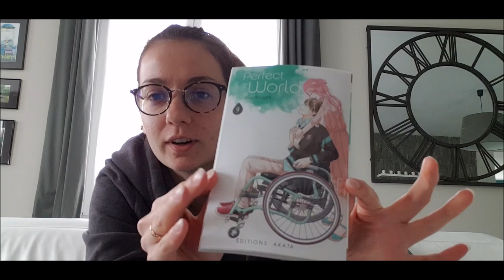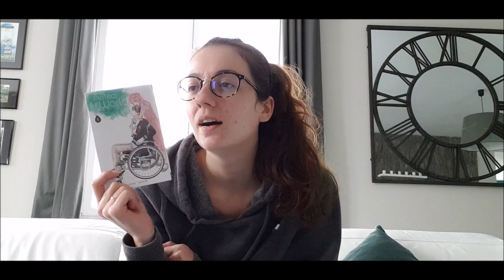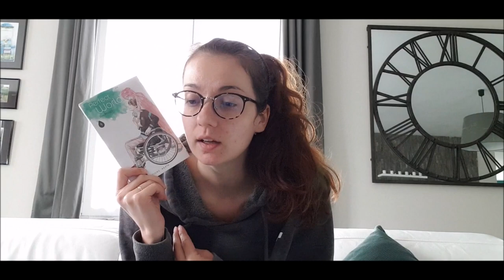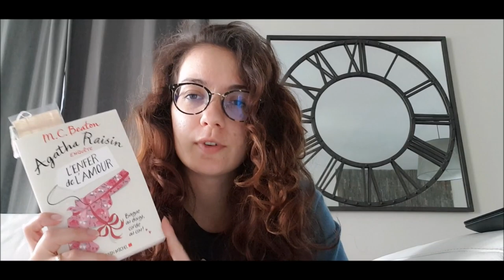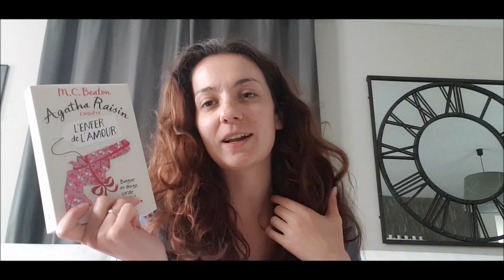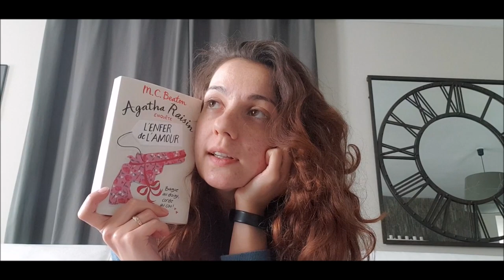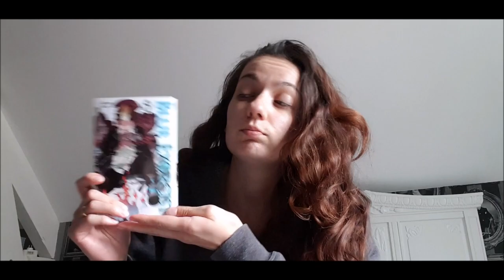Vlog #11- Balade, Lecture, Blabla...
On se retrouve pour mes dernier moments à la campagne avec mon chéri et Ti'toutou.

Si tu souhaites faire un petit geste mon compte uTip est

-Vinted: Jinjie18